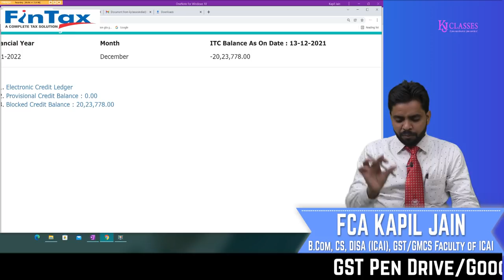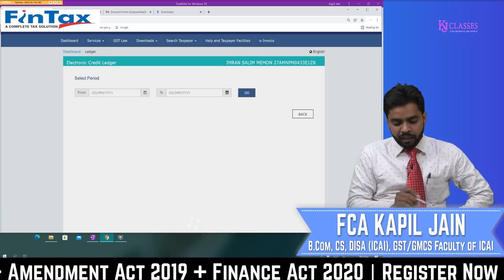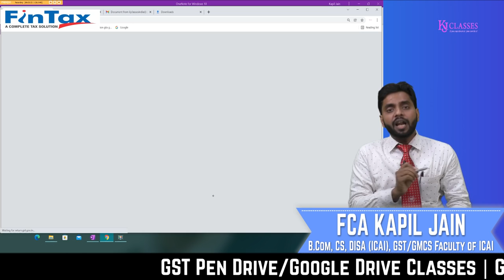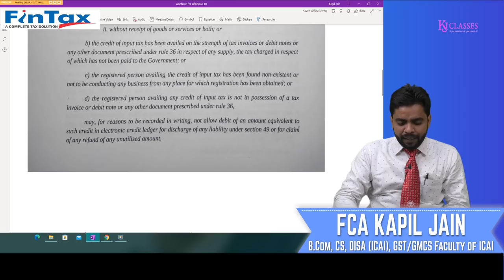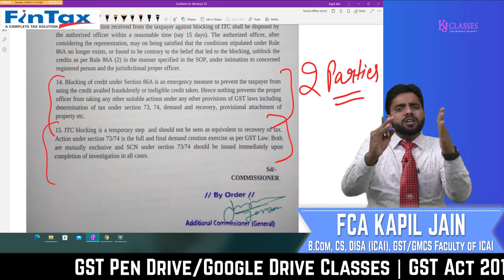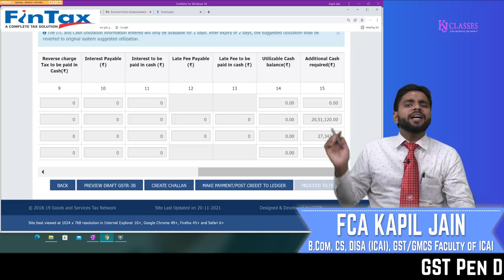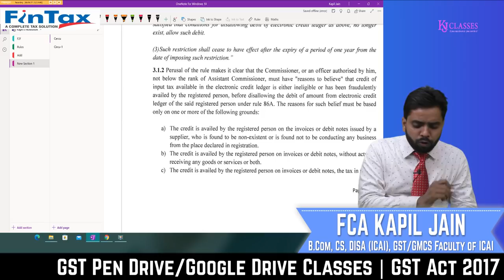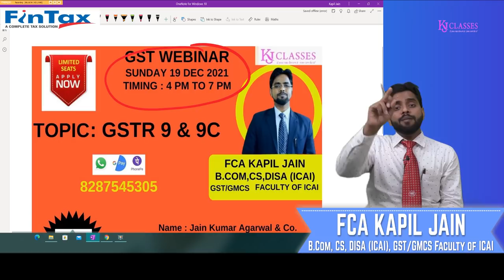GST में पहली बार NEGATIVE ITC !